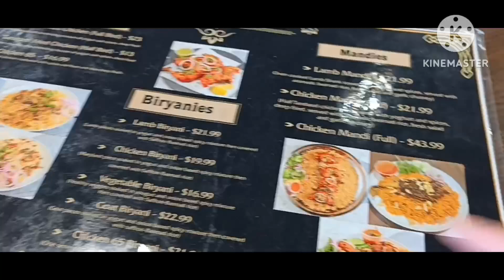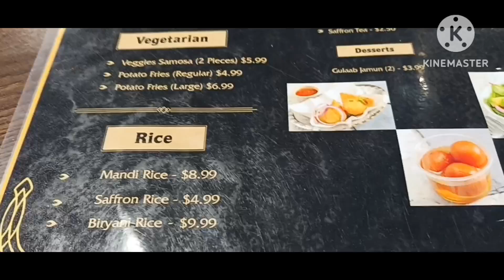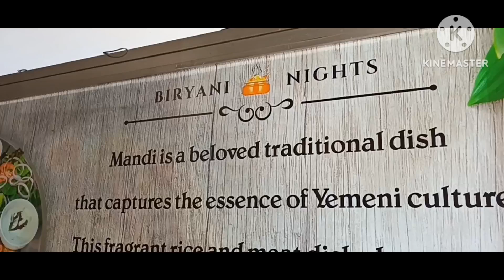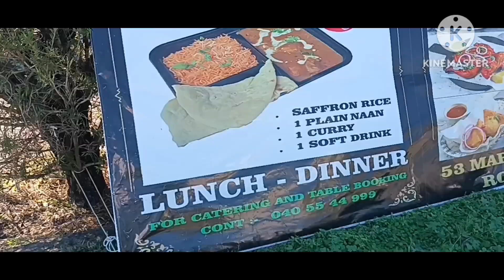Tried Biryani Night At Rocklea QLD in salisbury